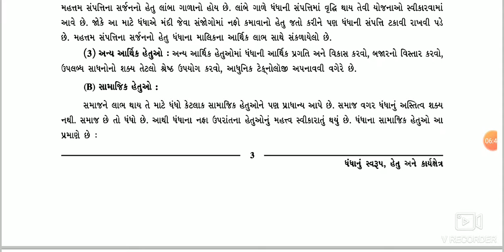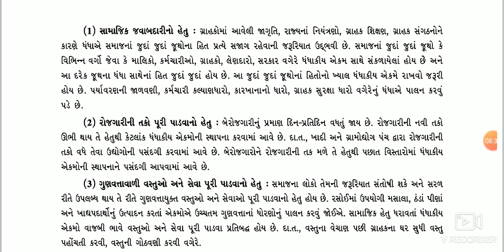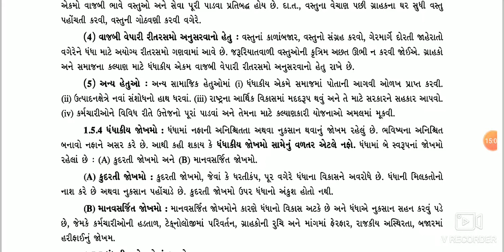ધોરણ -૧૧ વિષય - વાણિજ્ય વ્યવસ્થા પ્રકરણ -૧ by Jayesh matholiya